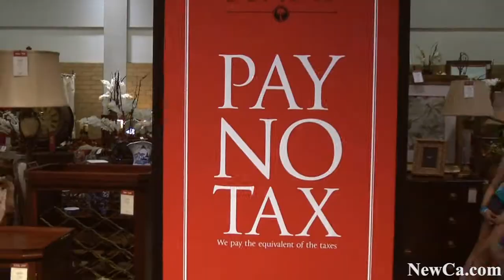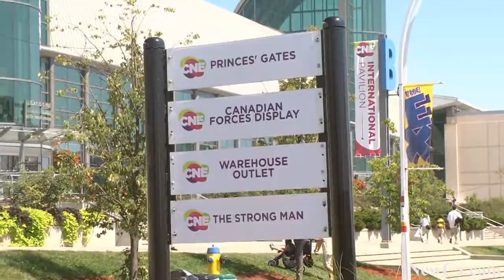🍁 The Canadian National Exhibition (CNE) 🌾 Opening Ceremony 2011 (HD)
The Canadian National Exhibition (CNE), the largest fair in Canada, and one of the top 10 in North America opened its gates August 19 through September 5, 2011, in Toronto, (Canada). It is 18 days of exciting concerts, food, celebrity demonstrations, performances, midway rides, and spooky ghost tour.

and many more from Toronto Museum, Galleries and other places and events.